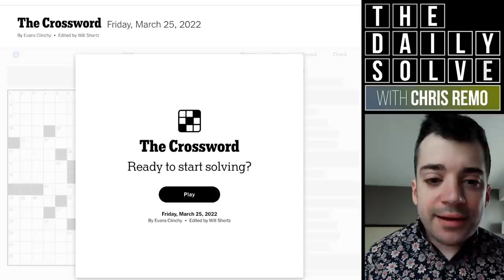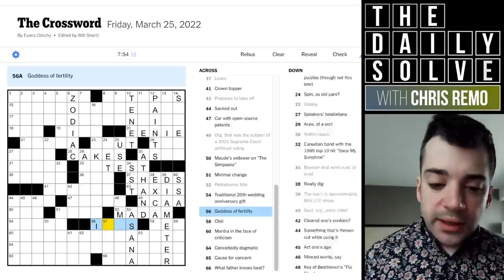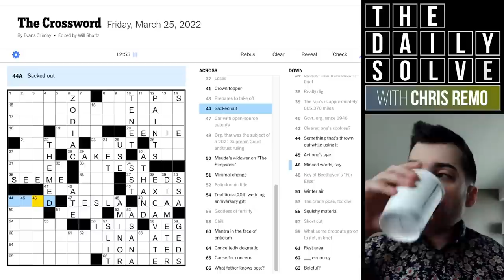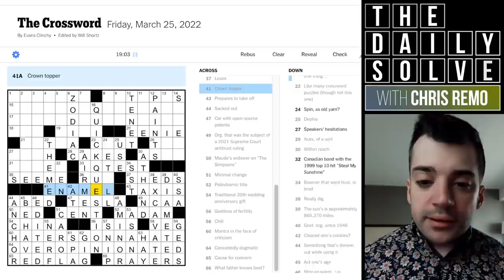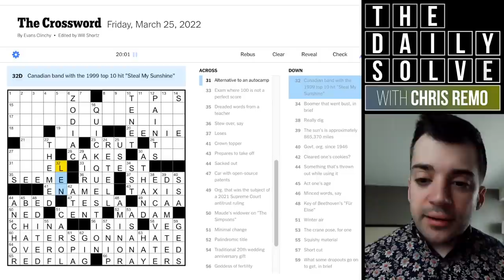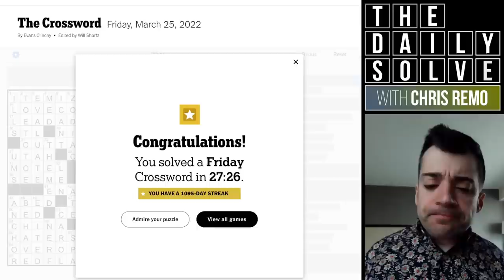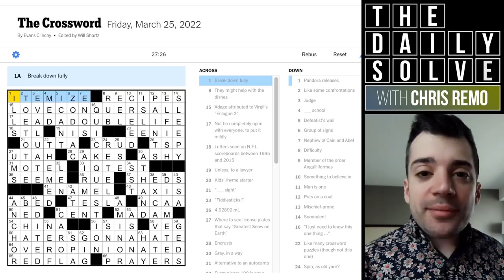Breaking Into a Tough Crossword Grid - 25 March 2022 New York Times Crossword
Today's crossword was a model Friday themeless: tricky cluing with lots of light misdirection and a tough break-in, but then a great time filling the grid once it's been cracked open. Join me for the solve!

This is the New York Times crossword puzzle for Friday, 25 March 2022:

00:00 Introduction
01:31 Today's solve
29:15 Puzzle recap
33:19 Epilogue